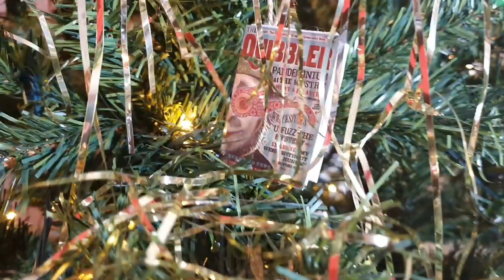Harry Potter Christmas Tree | d.i.y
come see my harry potter Christmas tree decorations in all their glory!
from harry potter d.i.y, geekgear wizardry items, noble collection harry potter props and more, I have made a magical Christmas tree which stands proudly in the heart of our house, Christmas trees are the main attraction for me so I want mine to be perfect for us, its magical, warm and makes me smile,  I love our Christmas tree!